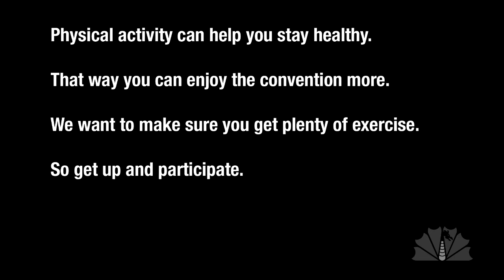Get Your Exercise [dragoncontv]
Wow, Dragon Con is a workout! We recommend you get in shape to enjoy it.

Get Your Exercise. Written by Steve DeGroof. Produced by Stephen Granade. Music: Salvation by alexTheDJ